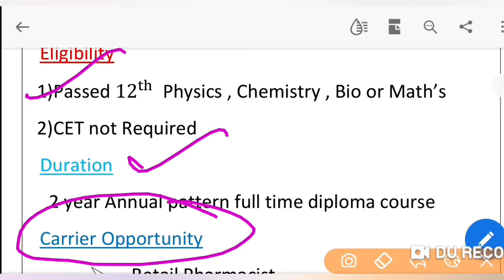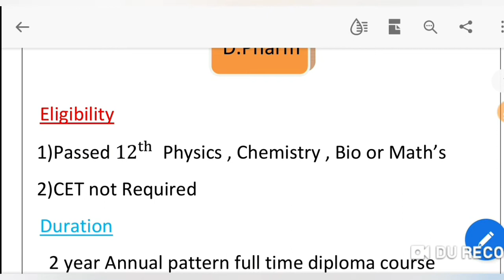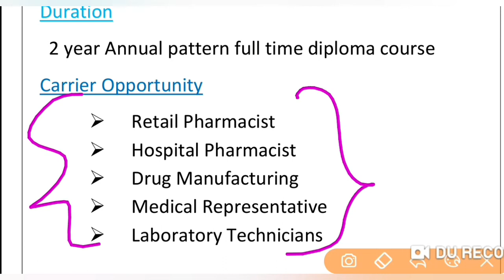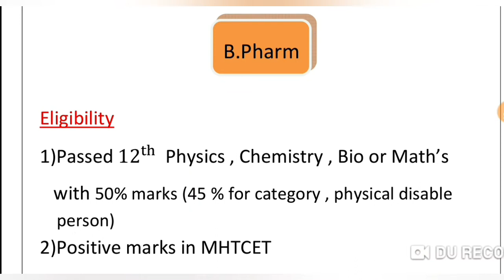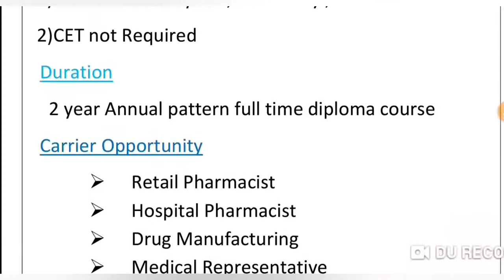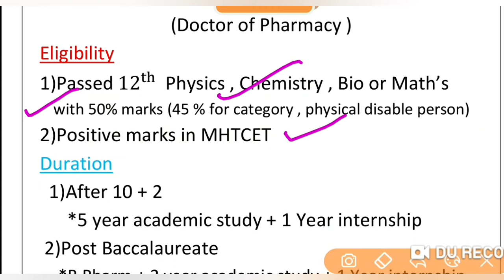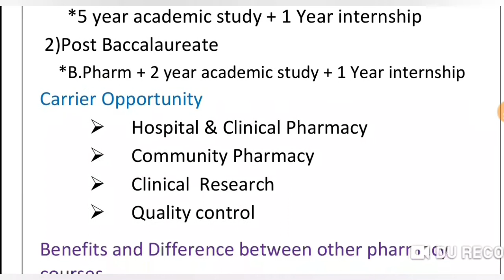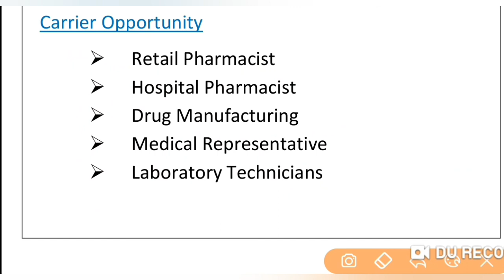Pharmacy || औषधनिर्माणशास्त्र || D.Pharm || B.Pharm || Maharashtra